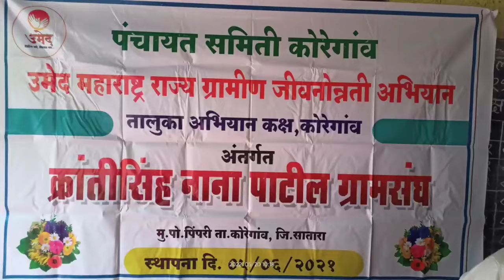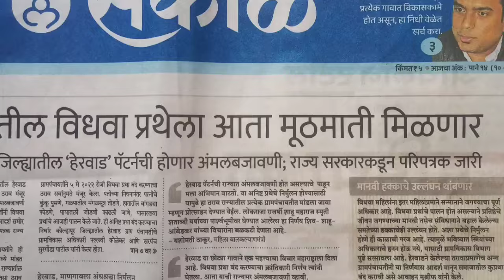विधवा प्रथा बंद चा पिंपरी येथील महिलांचा नारा!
tv9 - साठी रिपोर्टिंग दशरथ रणदिवे सातारा

अंनिस कार्यकर्ते शंकर कणसे,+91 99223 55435

     दि.20,मे--*क्रांतीसिंह नाना पाटील महिला ग्रामसंघ व उमेद च्या वतिने आज पिंपरी येथिल हळदिकुंकू व विधवा प्रथा बंद साठी सामूहिक प्रतिज्ञा कार्यक्रमात मोठ्या संख्येने महिला उपस्थित होत्या.
       अनिष्ट रूढी परंपराबाबत विविध दाखले देत त्यातून महिलांचे होणारे शोषण ,व रूढी कशा निर्माण होतात यावर प्रा. प्रमोदिनी मंडपे यांनी संवाद साधला व विधवा प्रथा बंद साठी सामूहिक प्रतिज्ञा घेतली.
      महाष्ट्राला संत आणि समाजसुधारकांच्या विचारांचा वारसा आहे.मागे वळून इतिहासही पहावा लागेल,22 मे राजा राम मोहन राॅय यांची जयंती व 31मे रोजी अहिल्याबाई होळकर यांची जयंती यानिमित्त त्यांच्या कार्यावर  विवेचन केले. महाराष्ट्र अंनिस मार्फत विधवा प्रथा बंद साठी ग्रामपंचायतींनी ठराव करावे ,या साठी प्रबोधन पर अभियान सुरु आहे.विधवा महिलांना इतर महिलांप्रमाणे कार्यक्रमात बोलावून त्यांनाही सन्मानाची वागणूक द्यावी,संविधानाने दिलेल्या  स्वातंत्र्याचा त्यांना हक्क मिळावा असे वंदना माने अंनिस कार्यकर्ती यांनी प्रबोधन केले.
     डॉ दिपक माने अंनिस कार्यकर्ते यांनी,विधवांना समानतेची वागणूक मिळावी यावर केलेले गीत वाचून दाखवले.
      उपस्थित महिलांपैकी  अश्विनी जाधव,यमुना स्वामी,भोसले मॅडम यांनी आपली
मते व्यक्त केली.
    कार्यक्रमावेळी," तुम्ही आम्हाला सन्मान दिला "असे मत व्यक्त करत विधवा महिलांच्या डोळ्यात आनंदाश्रू आले.
       यावेळी महिला ग्राम संघ च्या कोषाध्यक्षा भाग्यश्री पवार व अंनिस कार्यकर्ते शंकर कणसे, मधुकर माने,शिवाजी शिंदे,प्रकाश बोधे,दशरथ रणदिवे उपस्थित होते
     कार्यक्रमाचे नियोजन महाराष्ट्र अंनिस राज्य पदाधिकारी शंकर कणसे सर यांनी केले.सूत्रसंचलन आरती कदम व आभार अंकिता कणसे यांनी मानले.
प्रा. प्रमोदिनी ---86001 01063